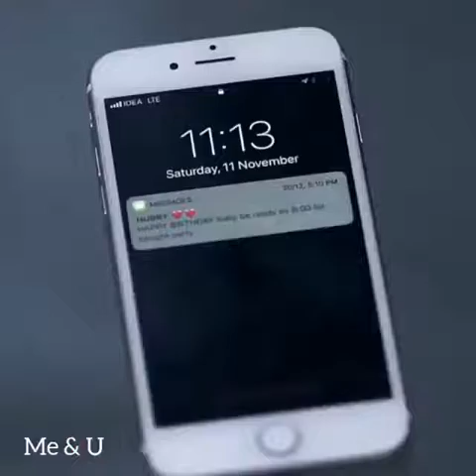sad_song Sun soniyo sun dildar |S.P.